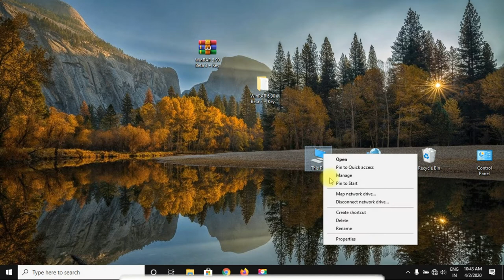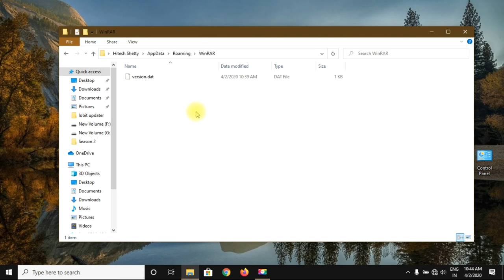Install Winrar with license key [Latest]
In this video I'm going to show you how to install Winrar with license key

Description:-
WinRAR is a trialware file archiver utility for Windows, developed by Eugene Roshal of win.rar GmbH. It can create and view archives in RAR or ZIP file formats,and unpack numerous archive file formats. To enable the user to test the integrity of archives, WinRAR embeds CRC32 or BLAKE2 checksums for each file in each archive. WinRAR supports creating encrypted, multi-part and self-extracting archives.

Song Name ~ TheFatRat - Fly Away feat. Anjulie